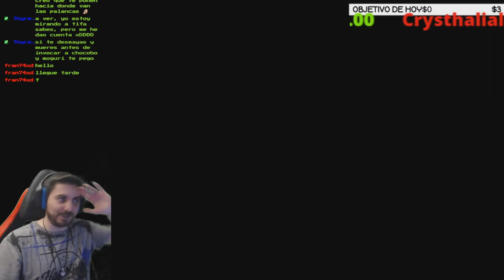🔥Configurando el Airbuster 2🔥🕹️FINAL FANTASY VII REMAKE🕹️🔴Ep.13🔴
Agradecimientos especiales a los miembros del canal: Thyrex310, Mysterious y ROYALE XTREM !!!

Todo el que ha seguido un poco el canal desde sus inicios, o me conoce un poco personalmente, sabe lo mucho que me gusta esta saga y esta entrega en concreto. Espero que disfrutéis conmigo de esta aventura la cual me ha acompañado
durante casi toda mi vida.